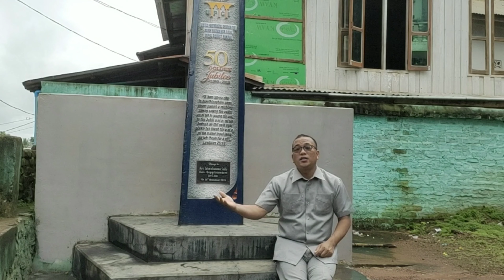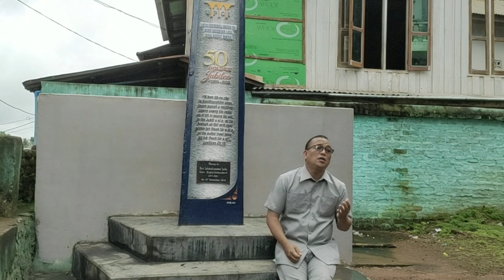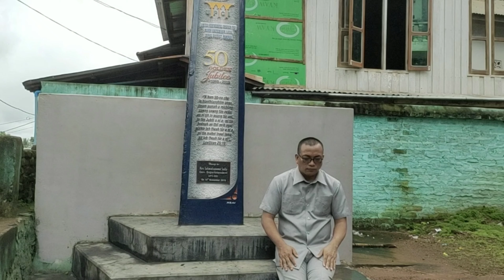Golden Jubilee Word,Tune & Vocal : Rev.H.Muana